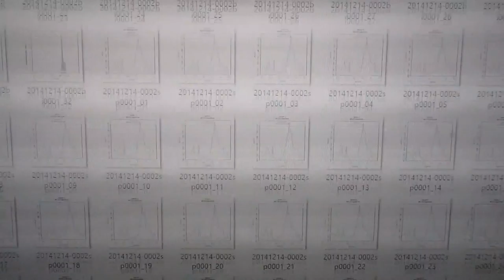‹‹超音波の音圧測定・解析›› ultrasonic-labo 超音波システム研究所